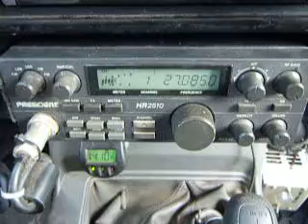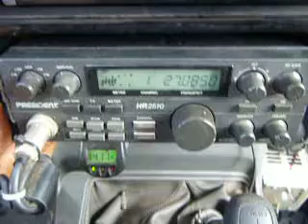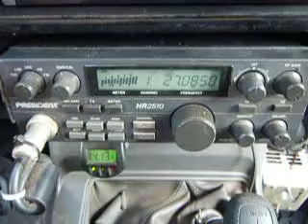09-08-2013 ModSquad DDFL 427NE 609NJ